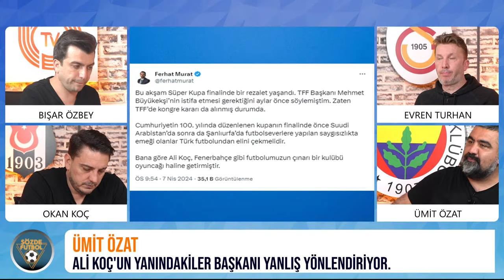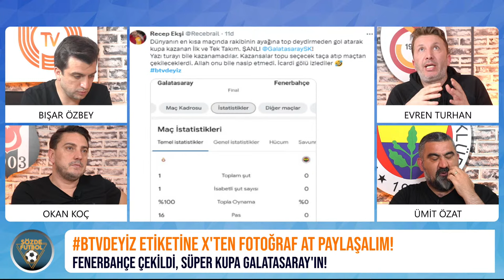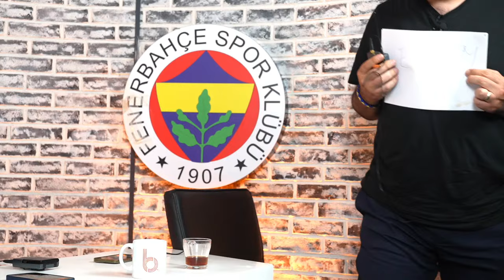Galatasaray 1-0 Fenerbahçe Süper Kupa Maç Sonu | Bışar Özbey, Ümit Özat, Okan Koç ve Evren Turhan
Tarihi Süper Kupa finalinde beklenen oldu ve Fenerbahçe takımı sahadan çekildi! Galatasaray, Süper Kupa'nın sahibi oldu! Peki bundan sonra ne olacak? Süper Kupa finaline dair tüm detaylar Sözde Futbol'da!

BTV,  birbirinden iddialı programları ve güçlü yorumcu kadrosuyla Türkiye'de futbol gündemine yön veriyor.

BTV kanalının amiral gemisi Sözde Futbol,  Süper Lig maçlarından hemen sonra Cumartesi, Pazar ve Pazartesi günleri Bışar Özbey, Evren Turhan, Ümit Özat ve Okan Koç ile karşınızda.

It's in The Game'de, Şampiyonlar Ligi, Avrupa Ligi, Avrupa Konferans Ligi maçlarından hemen sonra fikstüre göre Salı veya Çarşamba ve Perşembe günleri, iddialı kadrosu Bışar Özbey, Ahmet Çakar, Ümit Özat ve Rasim Ozan Kütahyalı ile hafta içinde sizlerle.

The Football'da Bışar Özbey ve Ümit Özat Süper Lig, Şampiyonlar Ligi, Avrupa Ligi ve Avrupa Konferans Ligi'ndeki maçların hemen önünde ve devre aralarında teknik-taktik konuşarak sizi futbola doyuruyor.

Haftanın Özatı'nda Bışar Özbey ve Ümit Özat haftanın değerlendirmesini yapıyor.